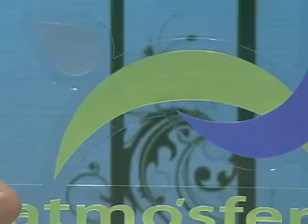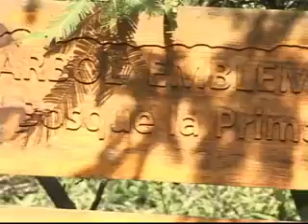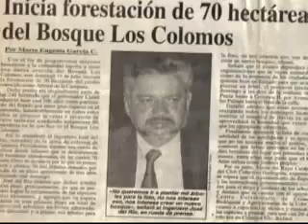Atmósferas Calentamiento global parte 1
Siguenos por Facebook en @AtmósferasUDG2.0